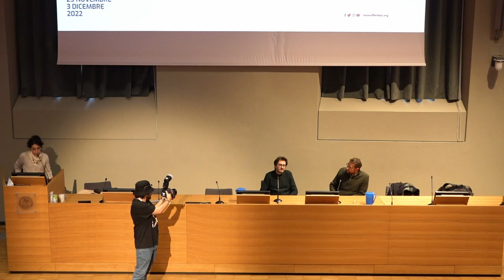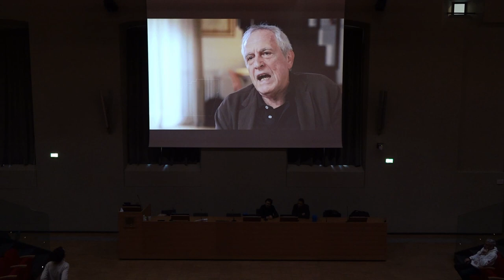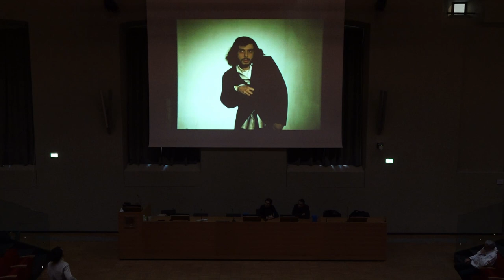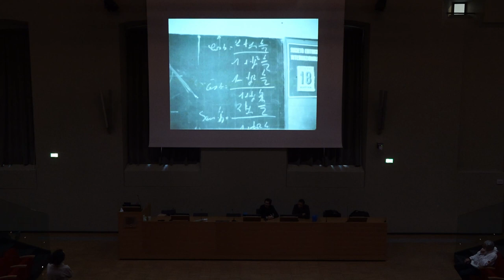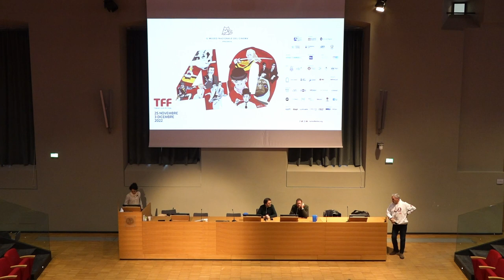Presentazione della Piattaformaq "HomeMovies100"